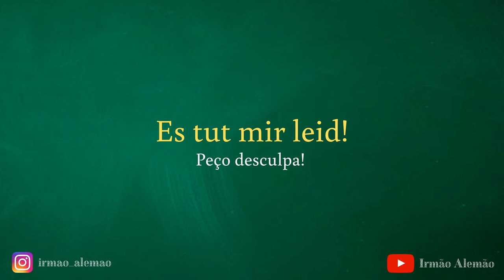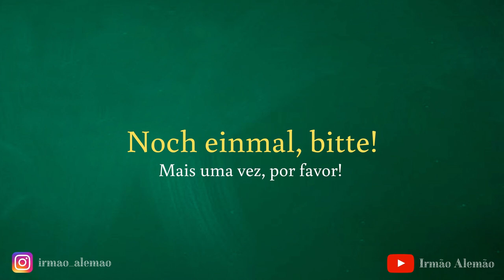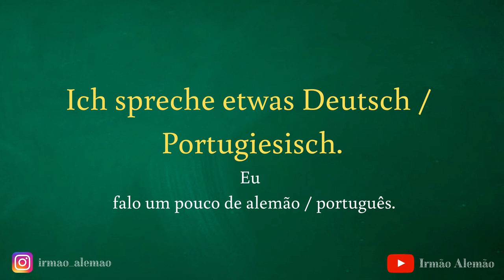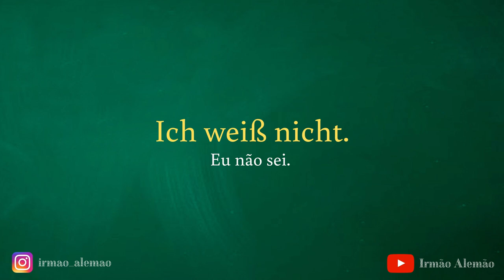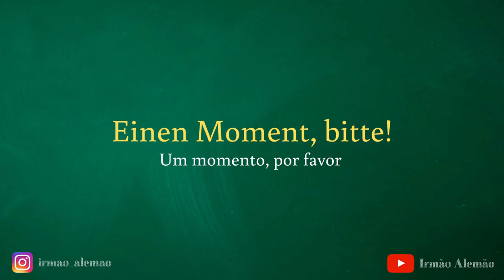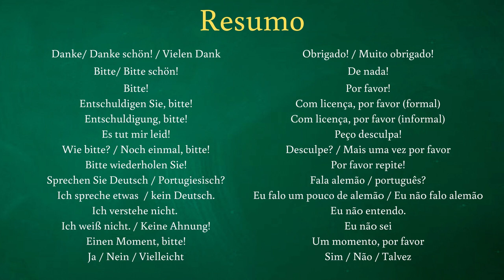Aula de Alemão 2 | Palavras importantes em Alemão | Curso de Alemão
Nesta aula de alemão você vai aprender as palavras importantes em alemão.
Na aula de alemão a gente aprende como dizer sim, não, talvez, obrigado etc. em alemão. Nosso curso de alemão é para iniciantes e pessoas que queiram aprofundar seus conhecimentos da língua alemão.

Canal:
Olá pessoal!
Meu nome é David, sou professor de alemão e quero ajudar você aprender o nosso idioma. No meu canal você vai encontrar aulas de alemão para Brasileiros.
Os vídeos são perfeitos para as pessoas que querem aprender a língua.
Nosso curso de alemão é online e totalmente gratis.
Tem aula de alemão para iniciantes e estudantes avançados.
Espero que aqueles que querem aprender falar o idioma possam aprendê-lo seguindo as aulas para iniciantes do canal.
Neste canal você terá várias dicas de como aprender a língua de forma mais rápida, simples e muito eficiente!
Vai ter pelo menos um novo vídeo cada semana, portanto não se esqueça de ativar as notificações.

Seu irmão alemão